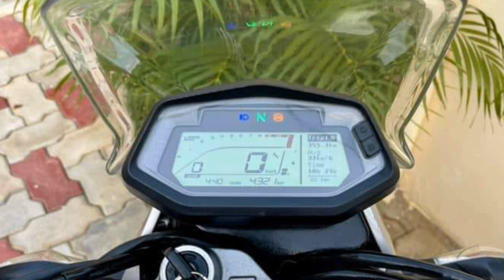hero xpluse 200 T 2019 மாடல் for sale in Thoothukudi |a2zinfotamil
Contact detail :
🚘KANI MOTORS🚘
NEAR A.P.C COLLEGE,
ETTAYAPURAM ROAD,
THOOTHUKUDI.
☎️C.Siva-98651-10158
Bike Detail :

🏍 Hero Xpulse 200T.
🦁 TN58 BC 4584.
MADURAI SOUTH RTO
🗓 Model  : 2019-December.
📕 Owner   : 1st (Single)
🌏 Location : Thoothukudi.
📑 Insurance : Full Insurance.
💵 Price  : 98000.
🛞 ABS BRAKE-Dual Disc,Bluetooth.
   100% Show Room Condition bike.
🛵   For sale...

Price : ₹98,000

Used Bikes Market in Tamilnadu - Best Used Bikes in Chennai - Cheap & Best Used Bike Market in Erode - Second Hand Bikes Market in Tamilnadu - Second Hand Bikes Market.

@A2Z info tamil